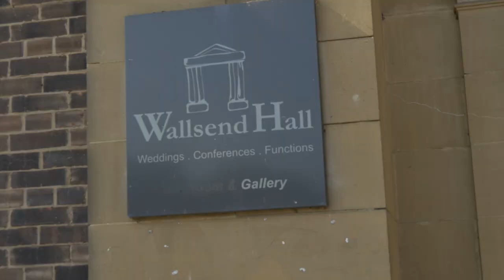Elaine & Graham's Wedding teaser | Wallsend Hall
Elaine and Graham tied the knot at Wallsend hall. Here is a sneak peek into the beautiful day.

Unit 18,
City West Business Park,
St. Johns Road
Durham
Co Durham
DH7 8ER